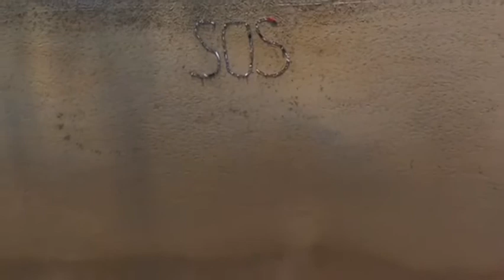S.O.S.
Este clipmetraje analiza algunas de las consecuencias de la huella climática en nuestro planeta.

Colegio San Agustín 4ºESO-C
Festival de Clipmetrajes de Manos Unidas